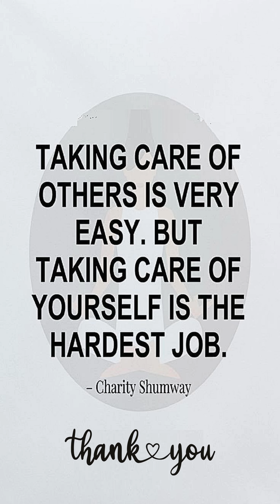Self Awareness | Talk by our Student | Grade V | Joseph Vidhya Kshetra | Chennai | CBSE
"𝐄𝐦𝐩𝐨𝐰𝐞𝐫𝐢𝐧𝐠 𝐌𝐢𝐧𝐝𝐬: 𝐆𝐫𝐚𝐝𝐞 𝐈𝐕'𝐬 𝐃𝐡𝐚𝐧𝐬𝐡𝐢𝐤𝐚 𝐁 𝐃𝐞𝐥𝐢𝐯𝐞𝐫𝐬 𝐈𝐧𝐬𝐢𝐠𝐡𝐭𝐟𝐮𝐥 𝐃𝐢𝐬𝐜𝐨𝐮𝐫𝐬𝐞 𝐨𝐧 𝐒𝐞𝐥𝐟-𝐀𝐰𝐚𝐫𝐞𝐧𝐞𝐬𝐬 𝐚𝐧𝐝 𝐈𝐭𝐬 𝐕𝐢𝐭𝐚𝐥 𝐒𝐢𝐠𝐧𝐢𝐟𝐢𝐜𝐚𝐧𝐜𝐞"

𝑫𝒉𝒂𝒏𝒔𝒉𝒊𝒌𝒂 𝑩, 𝒂 𝑮𝒓𝒂𝒅𝒆 𝑰𝑽 𝒔𝒕𝒖𝒅𝒆𝒏𝒕, 𝒆𝒍𝒐𝒒𝒖𝒆𝒏𝒕𝒍𝒚 𝒓𝒆𝒎𝒊𝒏𝒅𝒔 𝒖𝒔 𝒐𝒇 𝒕𝒉𝒆 𝒊𝒎𝒑𝒐𝒓𝒕𝒂𝒏𝒄𝒆 𝒐𝒇 𝒔𝒆𝒍𝒇-𝒂𝒘𝒂𝒓𝒆𝒏𝒆𝒔𝒔. 𝑳𝒆𝒕'𝒔 𝒆𝒎𝒃𝒓𝒂𝒄𝒆 𝒕𝒉𝒊𝒔 𝒄𝒓𝒖𝒄𝒊𝒂𝒍 𝒕𝒓𝒂𝒊𝒕 𝒕𝒐 𝒖𝒏𝒍𝒐𝒄𝒌 𝒐𝒖𝒓 𝒇𝒖𝒍𝒍 𝒑𝒐𝒕𝒆𝒏𝒕𝒊𝒂𝒍.